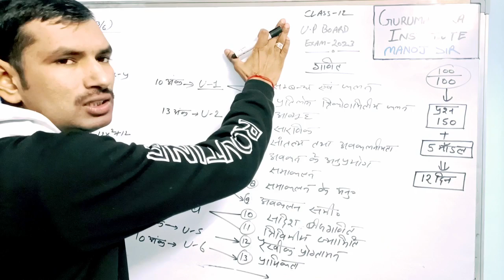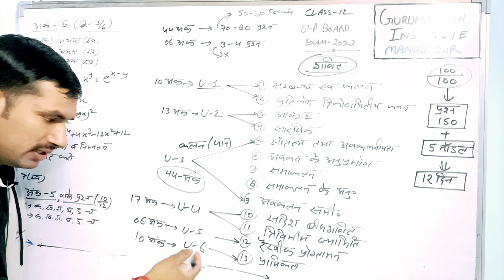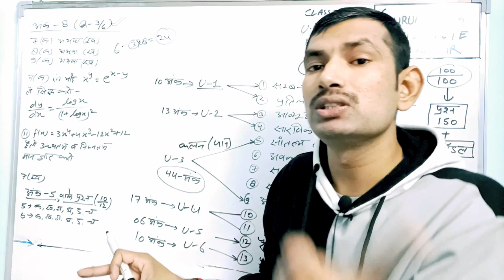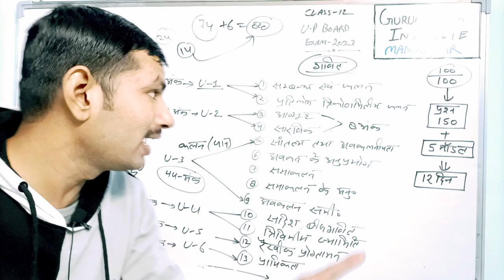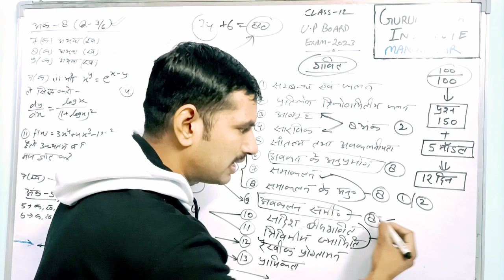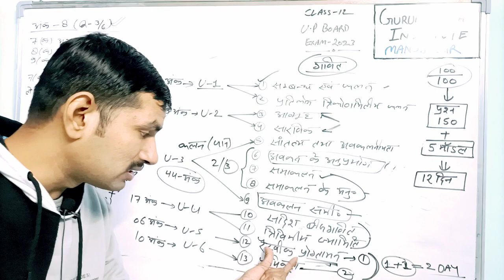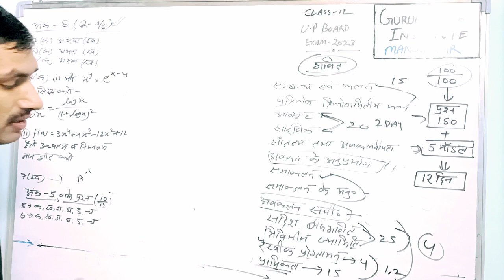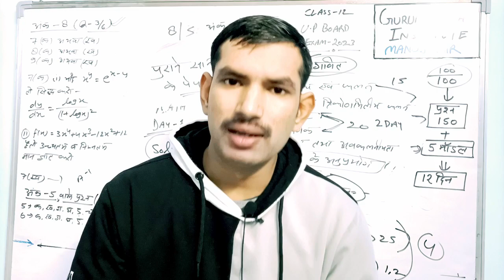12 maths best strategy | अब गणित कैसे पढें |8 नम्बर का सवाल किस चैप्टर/unit से आता है|how to get 95%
12 maths best strategy | अब गणित कैसे पढें |8 नम्बर का सवाल किस चैप्टर/unit से आता है|how to get 90%